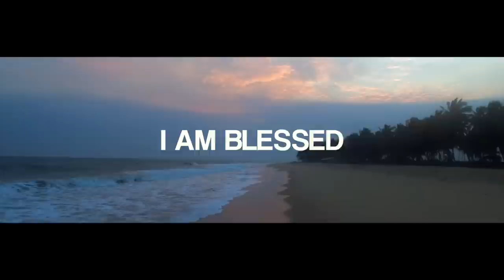Nosa - Blessed | Lyric Video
this is the official lyric video of Blessed by Nosa

Nosa is a Contemporary Christian singer, songwriter, and recording artist currently signed to Warner Music Group African partner, Chocolate City Music. His first single 'Always Pray for you' hit the music scene in his home country Nigeria, enjoying massive airplay across all platforms leading to multiple nominations and awards.

He's is known for major singles such as Why You Love Me So, Always on my mind and Most high featuring Gosepl Artist Nathaniel Bassey;

He's also traditionally known for his use and excellent command of the pidgin English in inspirational songs using various sounds such as high life.